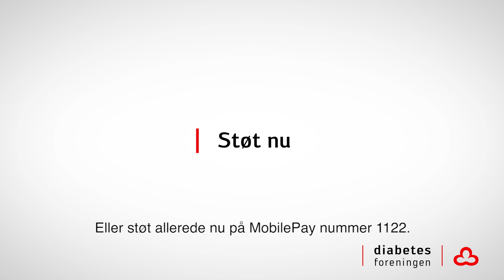Landsindsamling søndag den 11. juni 2017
Vil du hjælpe os med at samle ind til børn og unge med den kroniske sygdom type 1-diabetes? Det er nemt at være med.